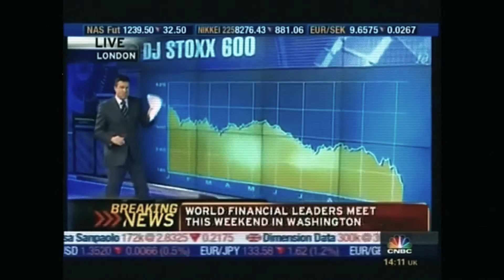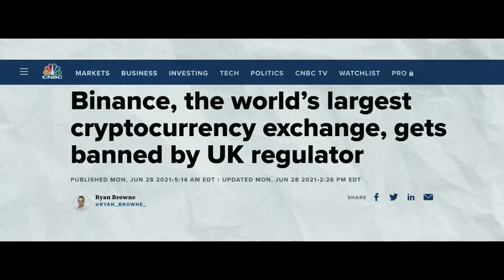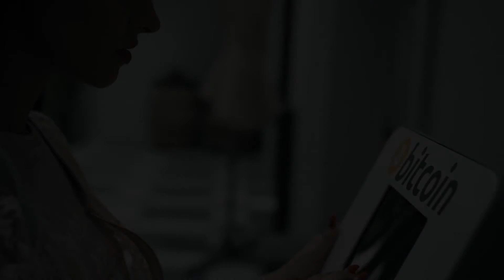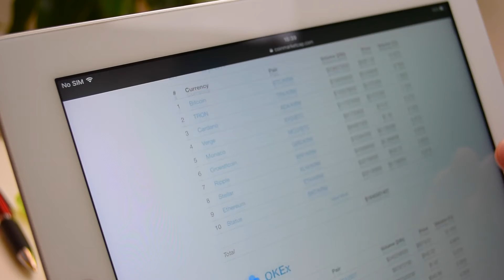We Must Find Out The Truth About The Virus Whatever The Consequence✔️😷 - Matt Ridley